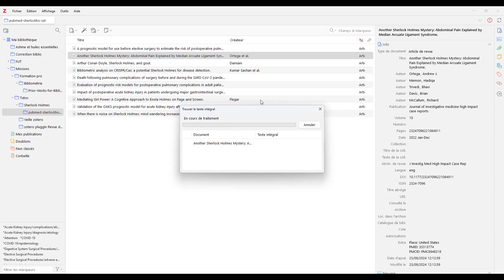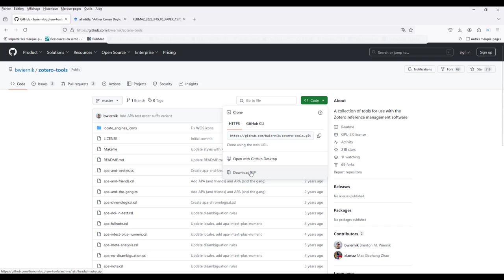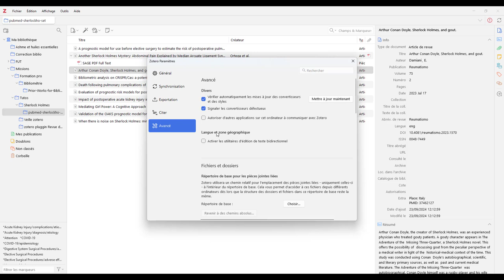02 Trouver le PDF d'une référence avec Zotero 7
Tutoriel vidéo qui présente plusieurs technique pour récupérer les PDF avec Zotero 7.